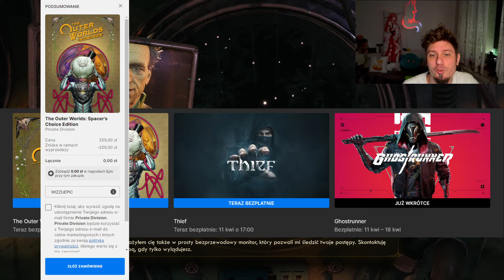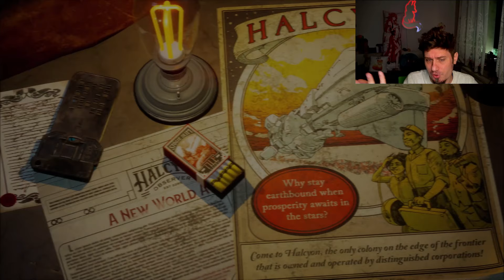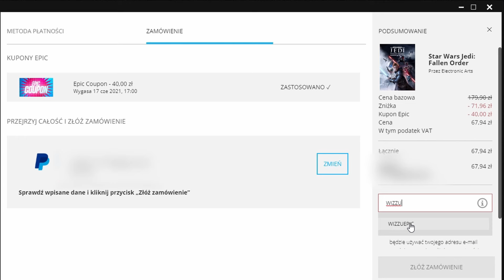Epic 528 - "The Outer Worlds: Spacer's Choice Edition" za DARMO!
"The Outer Worlds: Spacer's Choice Edition"
0:00 Intro
0:09 Epic Overview
0:54 Z czym się je "The Outer Worlds: Spacer's Choice Edition"?
1:50 DLC
1:56 Kim i z czym?
2:25 Fabuła
3:10 Grywalność
3:47 Sterowanie
3:52 Video
4:11 Audio
4:20 Bugi
4:38 Plusy i Minusy
5:12 Wymagania
5:47 Język
6:04 Bez monologu
8:00 Reasumując

1) Napisz gdzieś wewnątrz paczki (kartka, świstek papieru - cokolwiek, byle NIE na privie na YT/FB bo się pogubię) czy sobie życzysz czy nie, żeby unboxing od Ciebie ewentualnie trafił na juczuby i jak tytułować paczkę ("paczka od -Twoje imię-" czy "paczka od -podany przez Ciebie nick-"). Jeśli nie napiszesz, to zakładam, że mogę wrzucać na YT z podanym nickiem/imieniem.
2) Nie wysyłaj mi nic za co mogę oberwać ja, lub możesz oberwać Ty. Nie, to nie było wyzwanie, raczej prośba i pobożne życzenie. Ale jak już chcesz mi wysłać tego świeżo zakoszonego Rembrandta, to spoko i obiecuję, że Cię nie wsypię.
3) Ślij na adres (tak, to "poste restante" przed imieniem ma tam być):
51-645 Wrocław